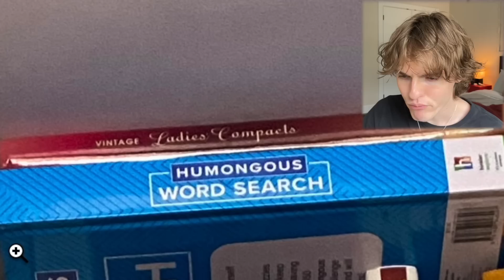roasting your bookshelves (the 5150 special)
what the funko pop

frequently asked questions:
A: a dreamscape😍